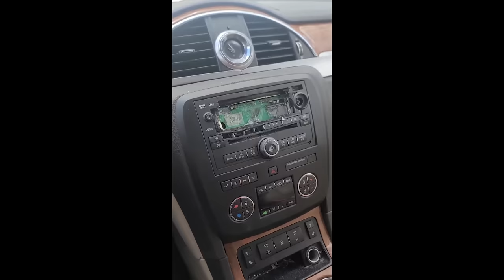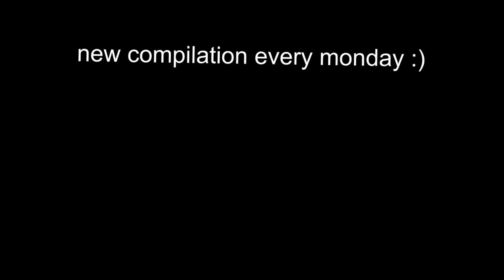UNUSUAL MEMES COMPILATION V259